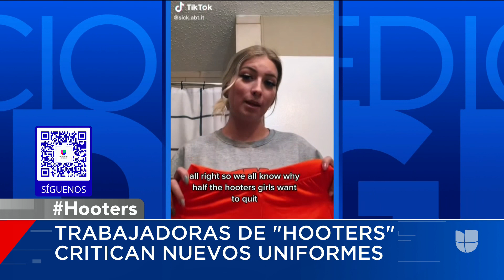"Casi ropa interior": trabajadoras de Hooters critican los nuevos uniformes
Patricia Janiot